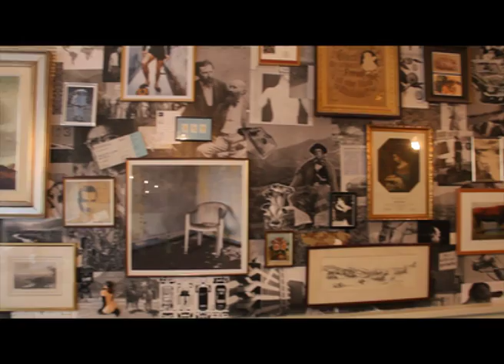GAUCHO Chateaubriand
GAUCHO Chateaubriand, Sauce Bernaise, Chimi-Bernaise
premium argentine Beef, online & shop, catering & restaurant